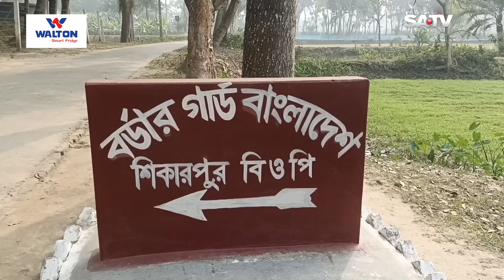সেদিন আসলে কী ঘটেছিল বিজিবি সদস্য নি'হত রইশুদ্দীনের সাথে? | BGB | BSF | SATV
SA TV Location:
Bangladesh